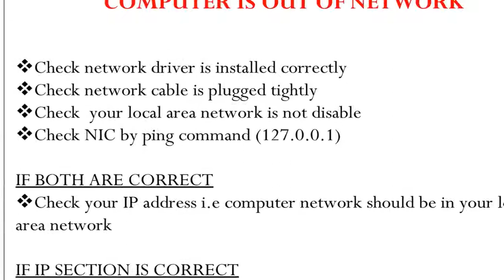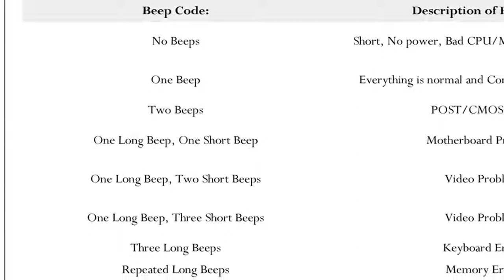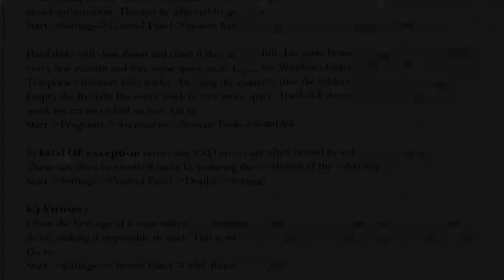computer fault finding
computer fault finding and remedies